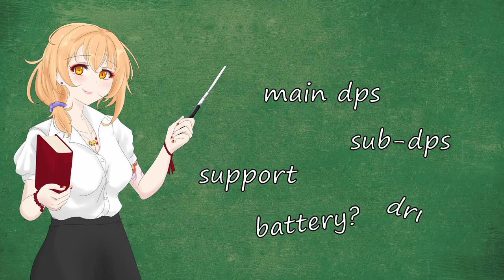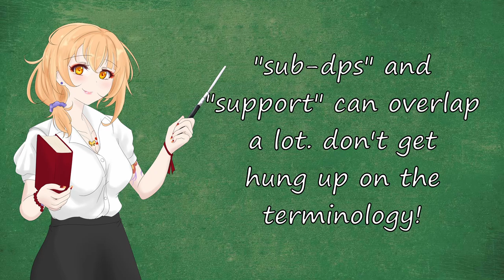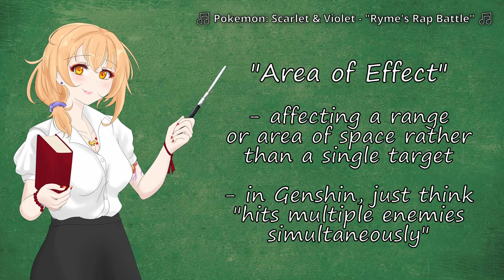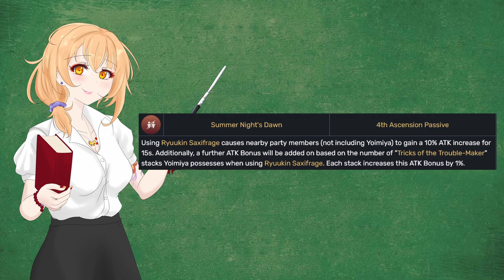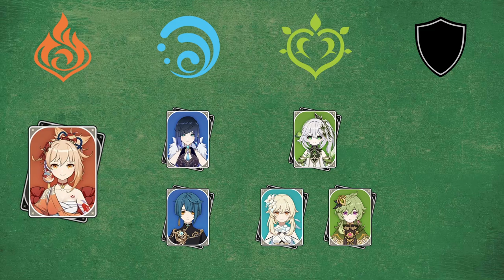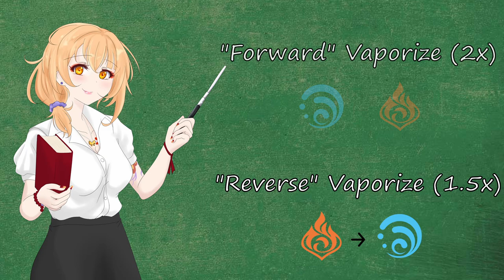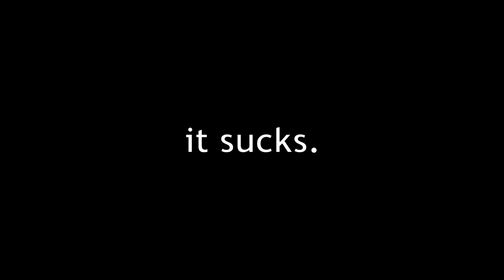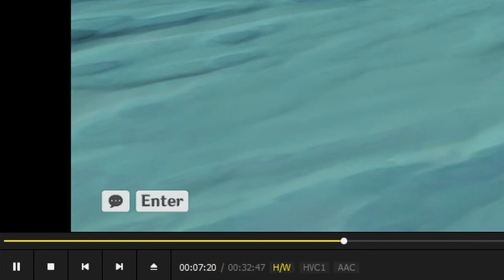Beginner's Guide to Yoimiya Team Building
Welcome to Mastering Yoimiya, the series! In this video we're going to go over how team building works in Genshin Impact, what role Yoimiya plays, and who her best teammates are. Whether you're a beginner or a veteran, hopefully this video can teach you something helpful!

Intro - 0:00
Team Roles - 0:41
Yoimiya's Role - 1:35
Vaporize Yoimiya - 2:03
Yoimiya Isn't a Hypercarry. - 3:30
Area of Effect - 4:14
Burgeon Yoimiya - 5:37
Kirara in Burgeon - 9:08
Overload Yoimiya - 10:22
OverVape Yoimiya - 12:41
Yunjin vs Bennett - 13:23
Vape/Melt Yoimiya - 14:31
Double Hydro Yoimiya - 16:06
Damage Showcase Yoimiya - 16:41
Thanks for Watching! - 18:43